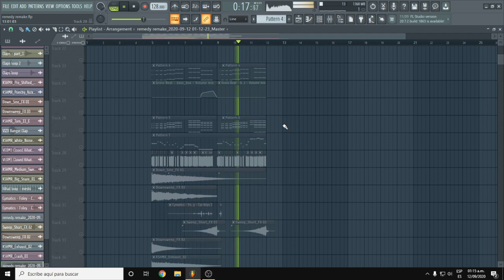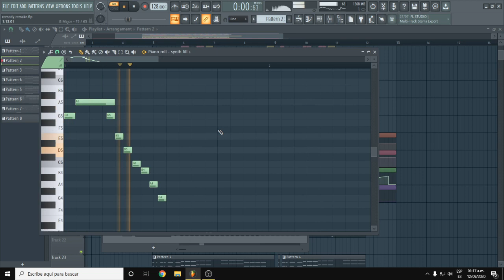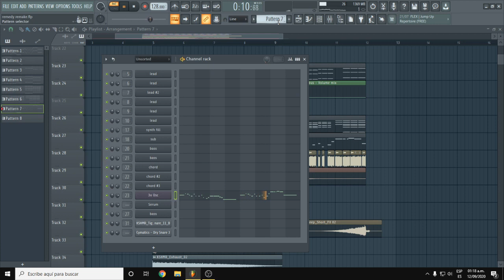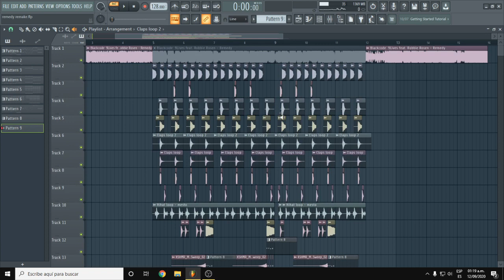Blackcode & 9Lives feat. Robbie Rosen - Remedy (Fl Studio Remake) + FLP